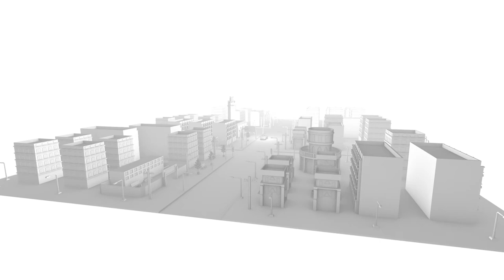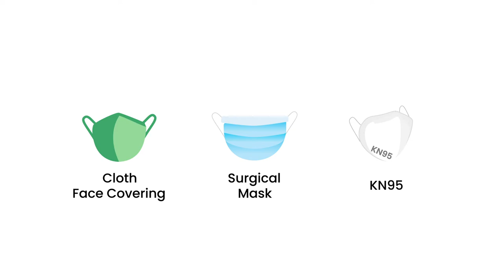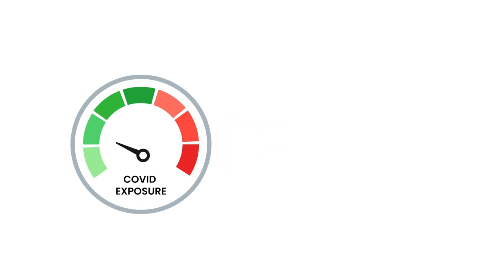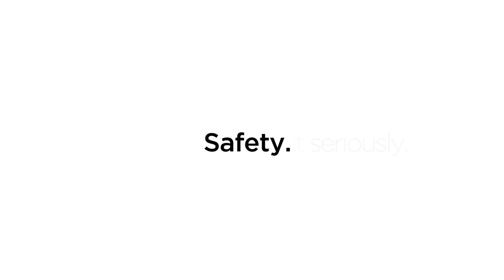Masks Video 1: COVID-19 and Flu Season Safety Training Video for Taxi and Rideshares Drivers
A COVID-19 and Flu Season safe work practices video training program for Taxi and Rideshare Drivers funded by US DOL-OSHA Susan Harwood Training Program. Short training videos on masks, personal hygiene, social distancing, disinfection, ventilation, and customer service. Successful completion yields training certificate.
Jack Caravanos is a Clinical Professor at New York University's School of Global Public Health and a board certified Industrial Hygienist.